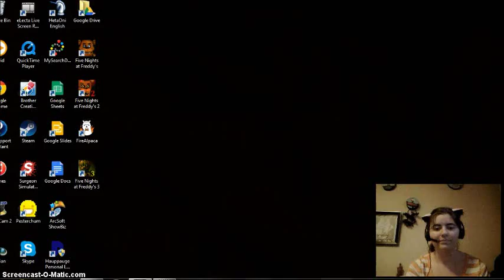Pichu and Strike play Five Nights at Freddy's Part 3: Their Tag Teaming me!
Here is part 3 of FNAF that I did with my friend. I'm sorry it took so long to get up on the channel Strike XD

Steam: pichu1129